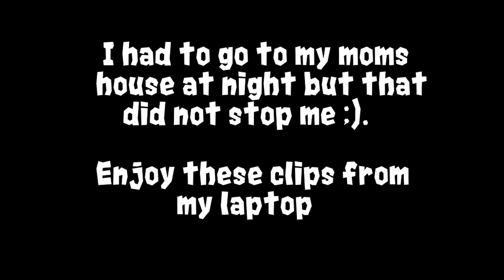HCTeams Map 17 | The Last Citadel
This was honestly one of the most fun times I have had on minecraft in so long. This Citadel was such a success and I was happy to be apart of it! Congratulations to Voltage on capping :. Hopefully there will be a good non-pay to win hcf server other than hcteams that will be popular, thats what i like to play. I also held until 1:50 on cap but then got knocked but it didn't record :(.

Watch in the highest quality possible!
✬Pack(s)✬ Stimpy WAR Revamp by iSparkton, uh v2 pack
✦Music✦ MDK ft. Nick Sadler - Phoenix, Tritonal - Anchor (Noisestorm Remix), Zedd ft Selena Gomez- I Want You To Know (Marshmello Remix)